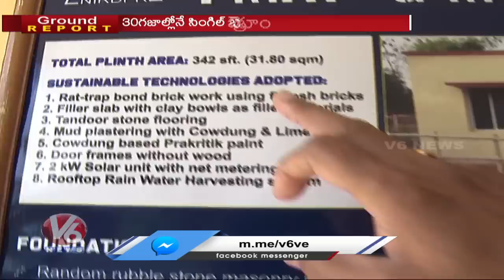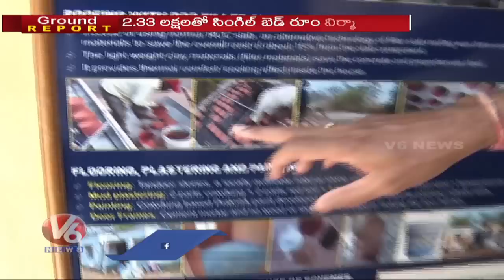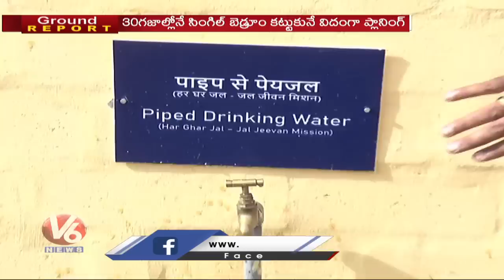Ground Report On PMAY-G Model House | Pradhan Mantri Awas Yojana | V6 News